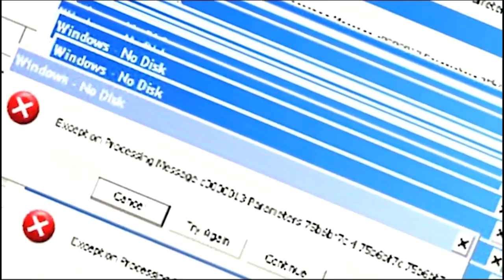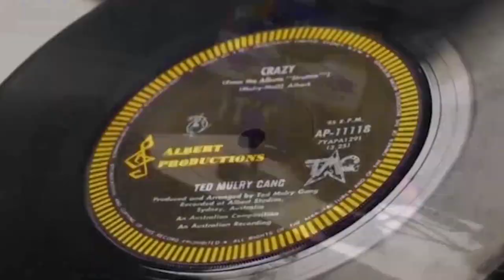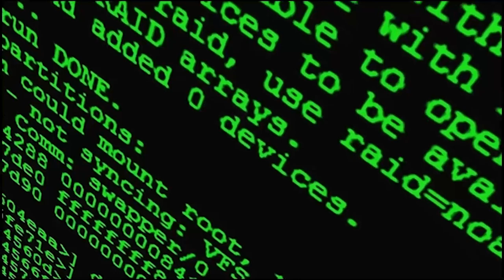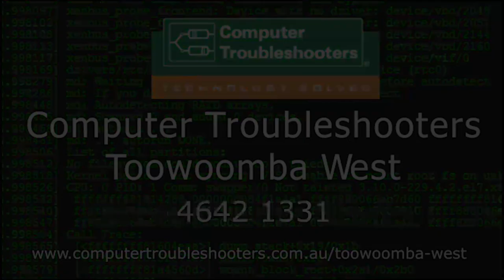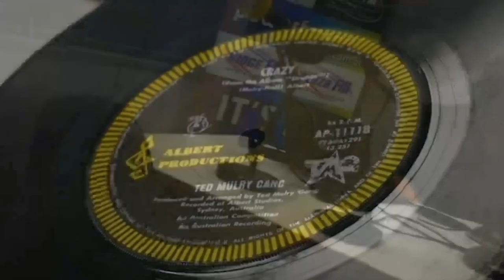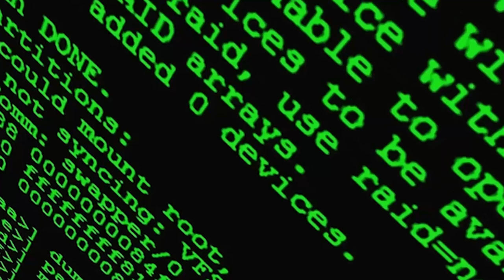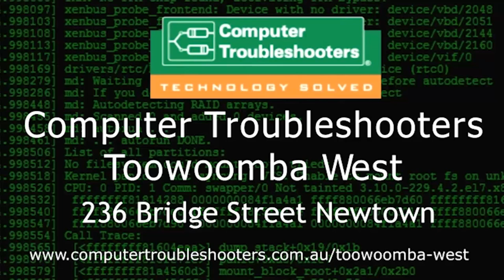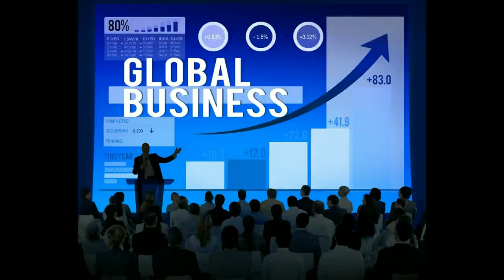TRL Footy Show, Aug 9, 2019 Goondiwindi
The TRL Footy Show - recorded live at the Queensland Hotel in Goondiwindi.